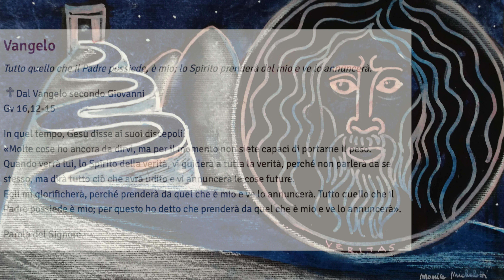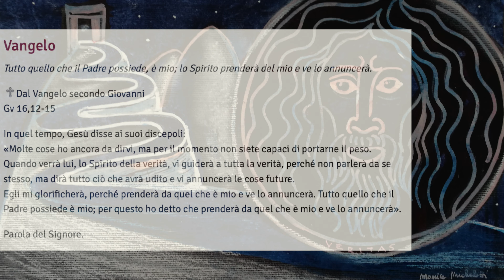IL DOMENICALE (12 Giu 2022)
IL DOMENICALE ExtraLarge

Alessandro Biancalani
e Chiara Mariotti

DOMENICA DELLA SANTISSIMA TRINITÀ
12 Giugno 2022

PR 8,22-31; Sal 8; Rm 5,1-5;
Gv 16,12-15: "Tutto quello che il Padre possiede è mio; per questo ho detto che prenderà da quel che è mio e ve lo annuncerà".